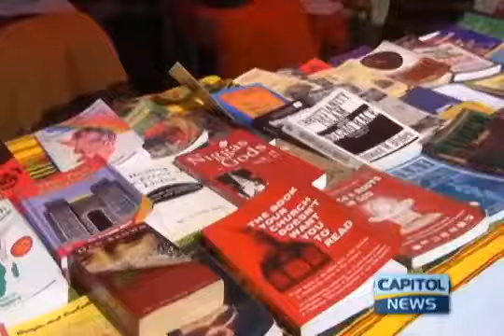The Rhythm of drums could be heard around the National Park as ACDA celebrates Emancipation Day